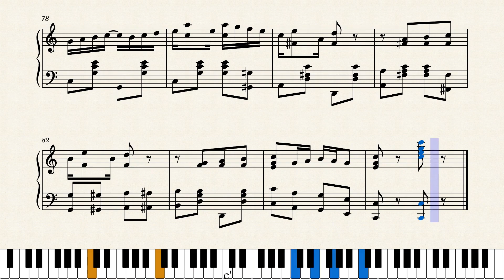Molly Coddle Rag by Julius De Van (1907)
A relatively serene rag from Cincinnati. The composer claims three other compositions on the cover, a two-step and a couple of songs. Published by George H. Remington in Cincinnati, Ohio in 1907. "Mollycoddle" means to pamper in an over-protective way, but history doesn't record if there was anyone named Molly Coddle who spoiled her kids.

Not to be confused with "The Mollycoddle Dance" by Dora Day, also from 1907:

Original score source was from Walter Cosand at this link (copy/paste as needed):
%20Julius/Molly-Coddle_Rag.pdf

This is a reproduction of the oirginal score, with a few corrections such as for missing accidentals. Thank you to Musescore's JohnJ1995 for providing the link to the original.